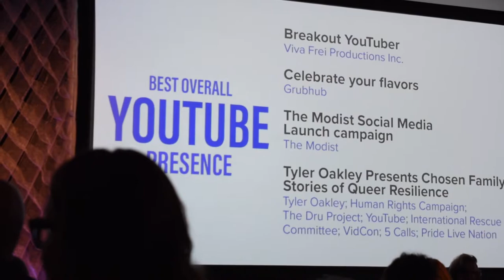I WON A SHORTY AWARD! BOOYA! :)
I submitted my YouTube channel to the Shorty Awards for Social Good as a total shot in the dark… Drove down from Montreal to New York City for the gala. Surprise of the evening, and my year, I actually won a Shorty Award for overall YouTube presence! The full vlog is coming ASAP, but for now, here is my short acceptance speech. Thanks to everyone who made this possible! :) Enjoy! Pace out!